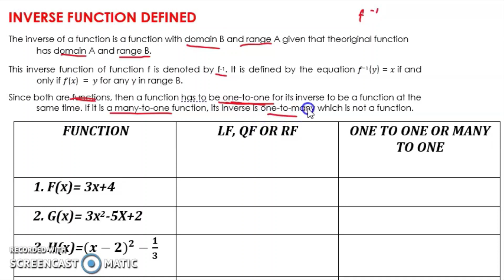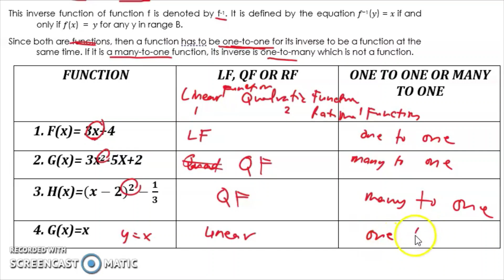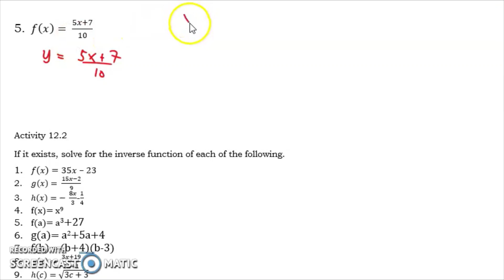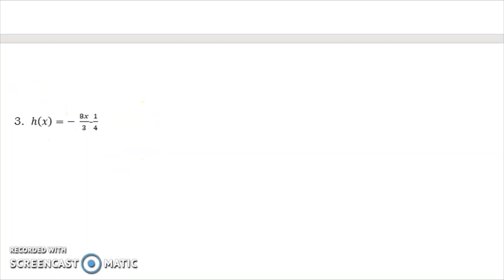Inverse of One to one Functions| General Math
Inverse of One to one Functions
Activity 12.1
Intuitively, give the inverse function of each of the following.
Activity 12.2
If it exists, solve for the inverse function of each of the following.

Happy Learning!